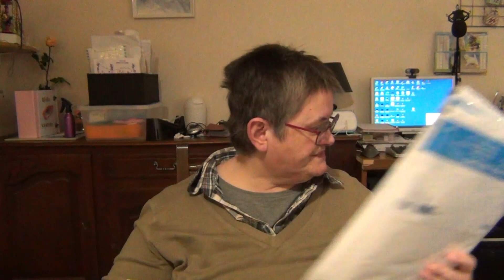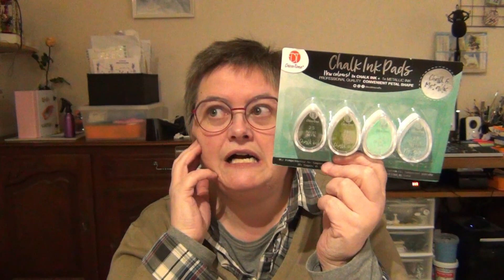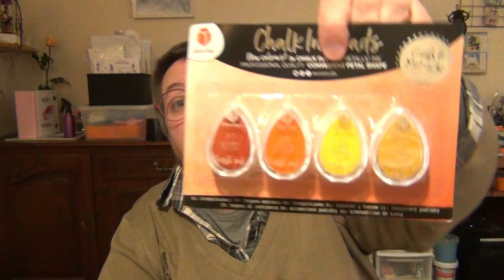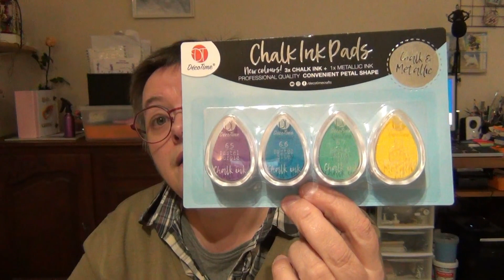Haul action 17 janvier 2022 Chemillé en Anjou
Envie de chocolat et hop un petit tour chez action chemillé.